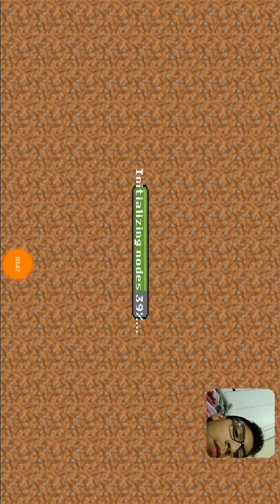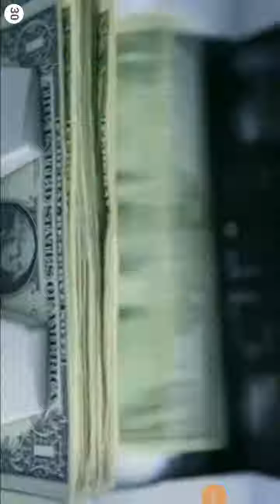10 sub special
Thank you for making this possible